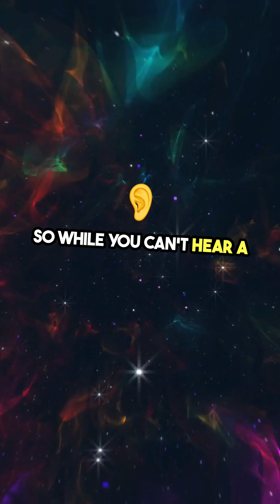Can You Really Hear in Space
**🌌 Why is Space COMPLETELY Silent?! 🤯**

Ever wondered why astronauts in space can’t hear anything? 🎙️ In movies, we hear EXPLOSIONS and LOUD NOISES… but in reality, space is **100% silent**! 😶

Sound needs air to travel, but space is a **vacuum**—no air, no molecules, NO SOUND! ❌🔊 So why has NASA recorded **mysterious sounds from space?!** 👽⚡

Watch till the end for the mind-blowing answer! 🚀

🔥 **If space had sound, what do YOU think it would sound like? Drop a comment!**